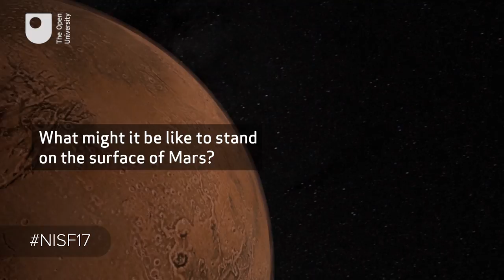Why visit Mars and what we might find there?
The question of what it might be like to stand on Mars and what it could reveal about the origins of life will be addressed by two Open University academics at the Northern Ireland Science Festival on Tuesday 21 February.